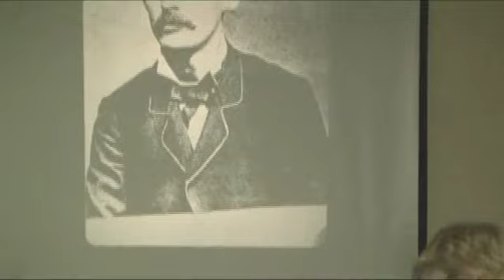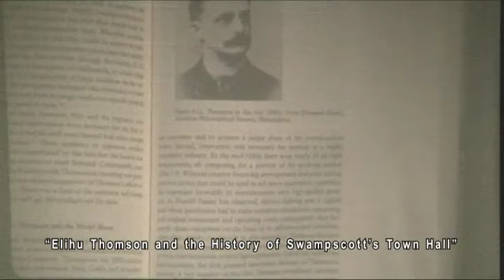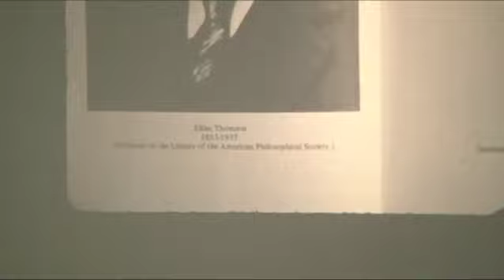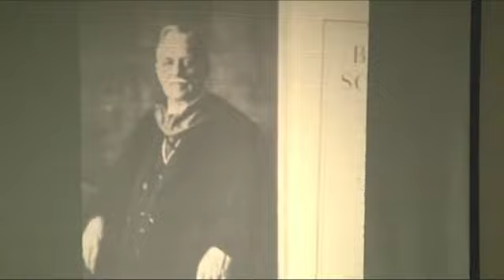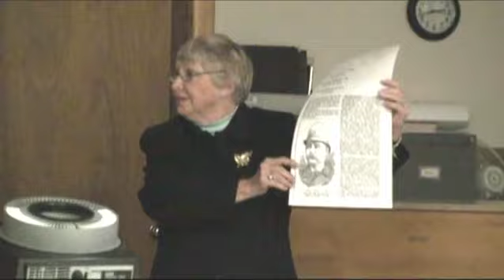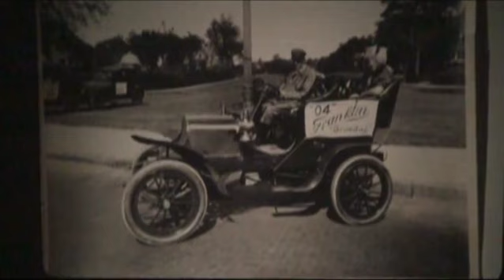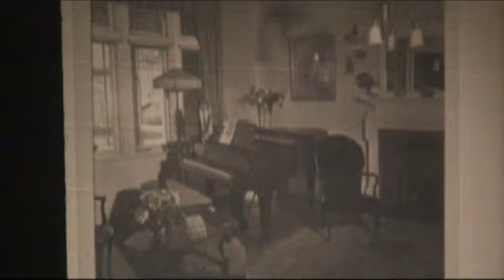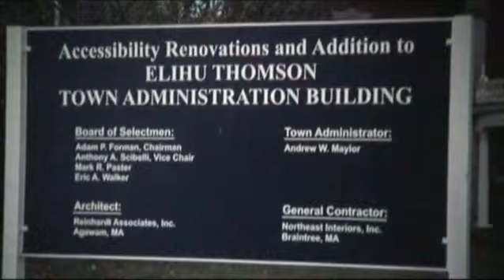Elihu Thompson and the History of Swampscott Town Hall, 2007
A 2007 presentation by Sylvia Belkin for the Swampscott Historical Society.